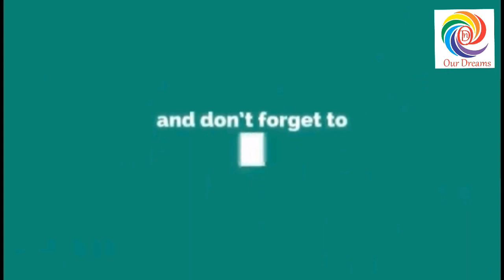రాజోల్లో శ్రీ వనువులమ్మ జాతర ఉత్సవం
రాజోలు శ్రీ  వనువులమ్మ  శ్రీ కనకదుర్గమ్మ వాళ్ల జాతర ఘనంగా జరిగింది మేళ తాళాలు డప్పు వాయిద్యాలు మధ్య అమ్మవారి ఇ జాతర నిర్వహించారు వేలాది మంది భక్తులు అమ్మవారిని దర్శించుకున్నారు